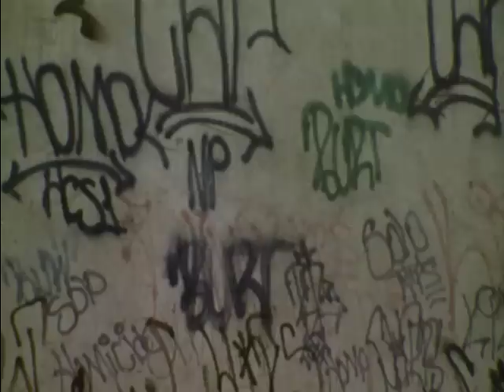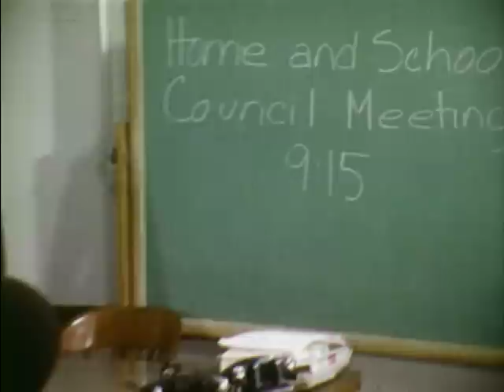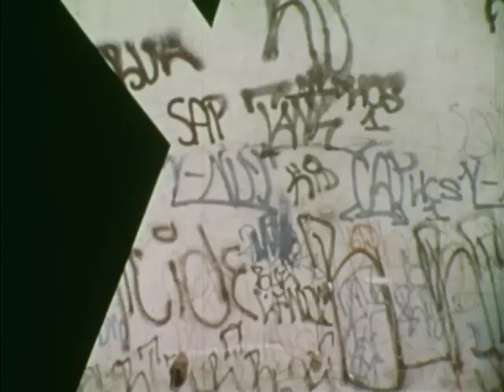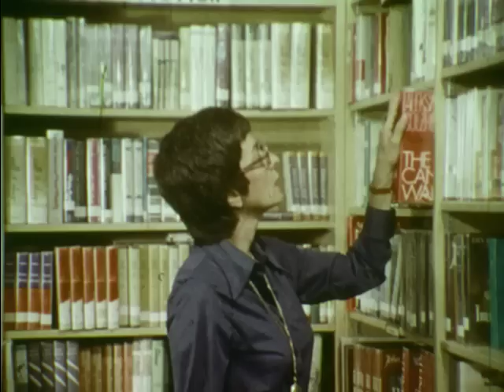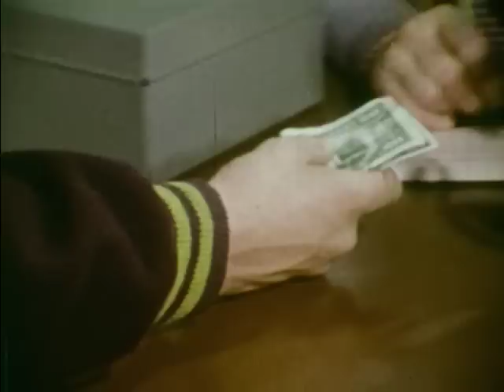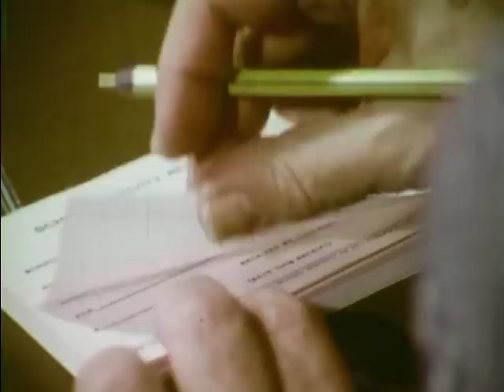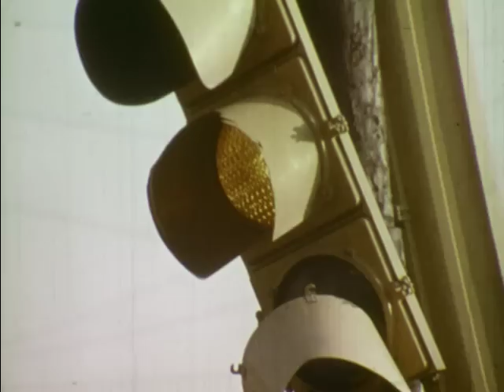Fun Or Dumb? Destruction (1976)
Deals with one of the major problems facing school administrators in every part of the country. Last year's destruction by vandals cost $35, 600,000. Designed to make students realize that vandalism is dumb.